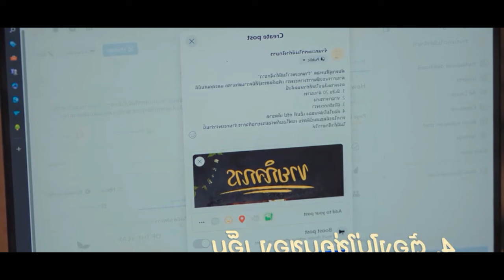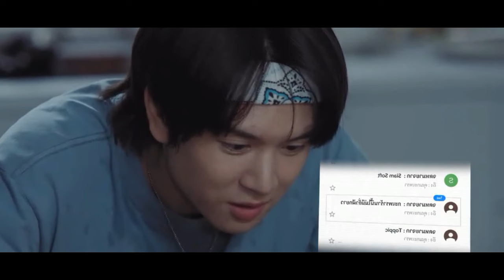Angry Chef Love Naughty Boy Epi 1 |Thai BL drama in tamil | RainbowDrama